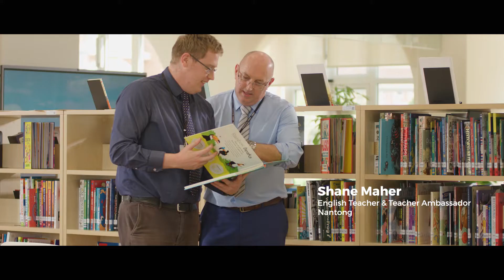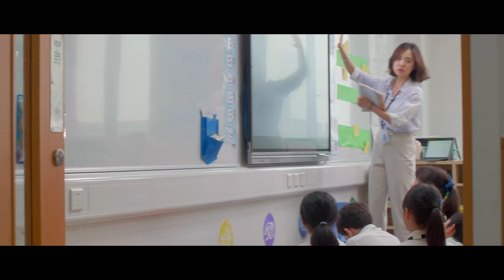At Wellington College China, we are our people. Join us!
Whether it is competitive salaries, generous health insurance packages (for you and your family) or reduced tuition for your children, we strive to make sure our employees feel cared for.  We provide foreign employees with annual airfare to visit loved ones back home. Moreover, wellbeing is not just for our pupils. We understand that coming to a new country is a big step. So, we do everything we can to ensure that new employees have a soft landing in China. We will help with everything from housing and bank accounts to leisure and dining recommendations.

If you are a passionate and dedicated educator, we want to hear from you. We are currently looking for outstanding candidates to fill a variety of academic and non-academic positions at our schools in Tianjin, Shanghai and Hangzhou!